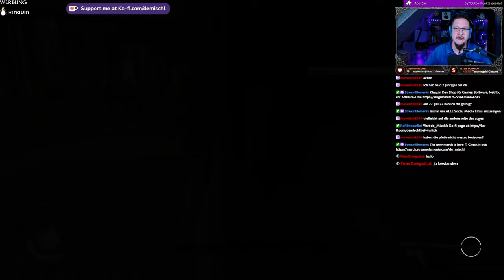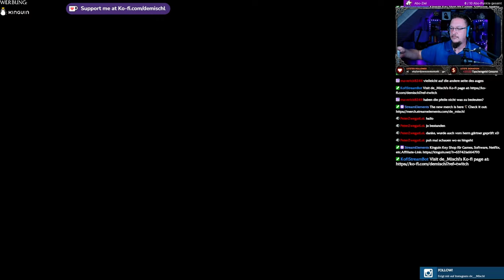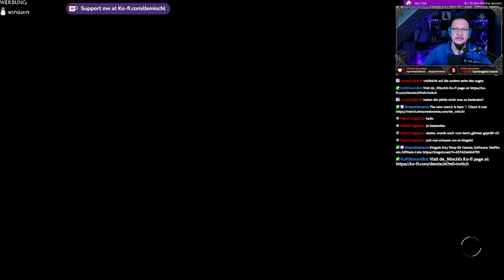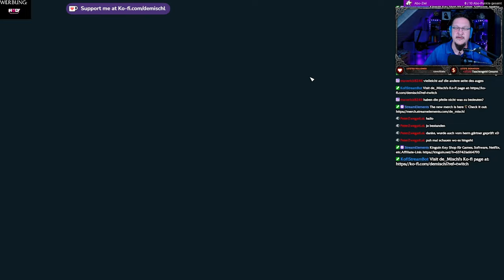Starfield #9 - Rettung der Forschungsstation